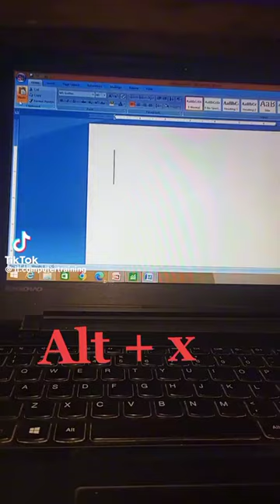short cut of computer